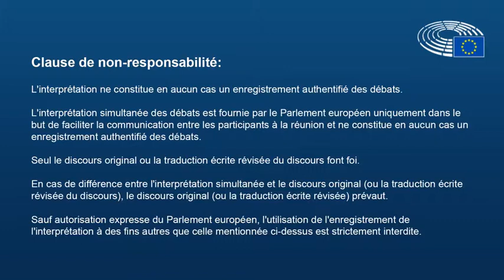Rapport sur le terrorisme : lorsqu'on parle de terrorisme, il faut avoir une vision globale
Je suis intervenue lors de la présentation du projet de rapport de la commission spéciale du Parlement européen sur le terrorisme le 5 juillet 2018.